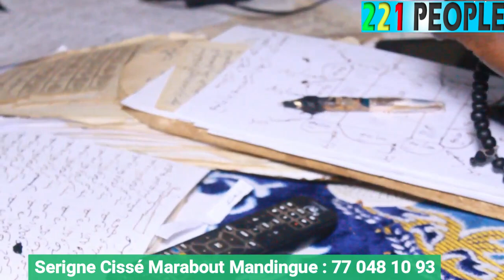Urgent : Ce marabout fait des révélations ch0quantes et terribles